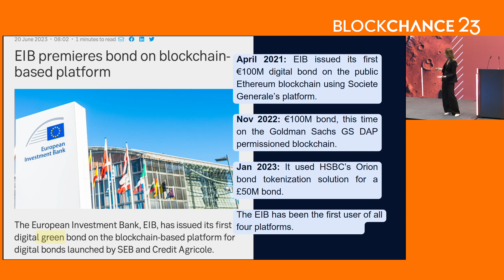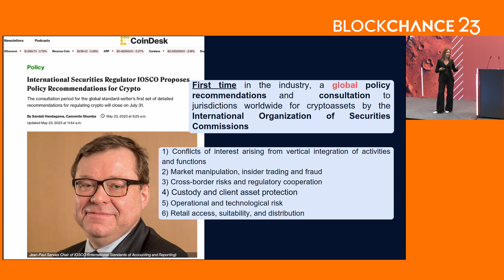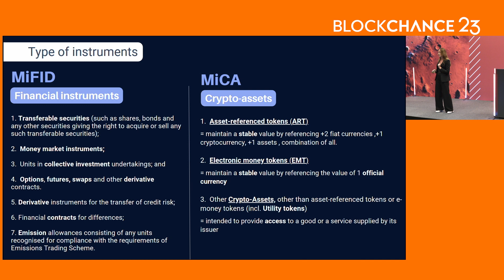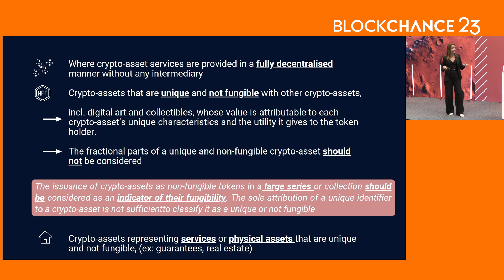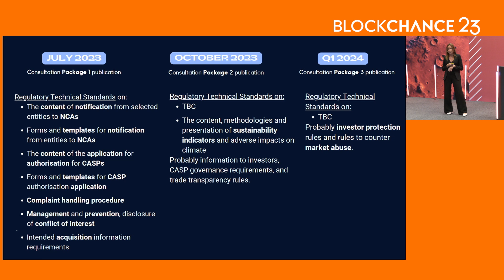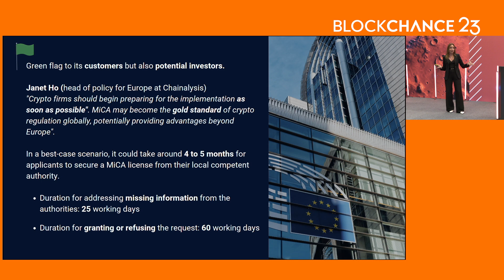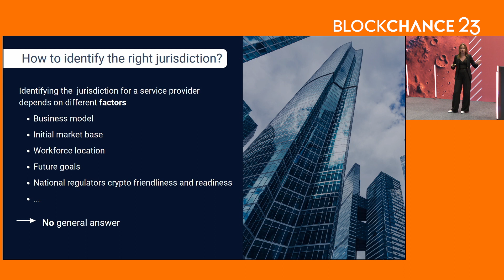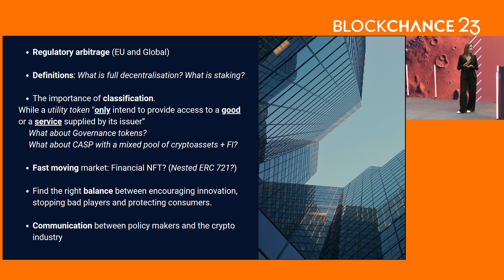Elizaveta Palaznik: MiCA storm, what is happening now? | BLOCKCHANCE Keynote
Elizaveta is an Independent Financial Consultant, with a Masters's degree in Applied Economics, and a passion for new technologies and education. Elizaveta Palaznik has always tackled new rising challenges in these fields.

She contributed to large both private and public organizations such as Ernst and Young and the United Nations working mainly in Financial Services and Compliance.

To this day, you may know Elizaveta for her academic lectures, conferences, training and consulting within the Financial Services related to the European Markets in Crypto-Assets regulation (MiCA). She is a noteworthy leader in the field and is recognized by hundreds of professionals reading her weekly articles about MiCA each week.